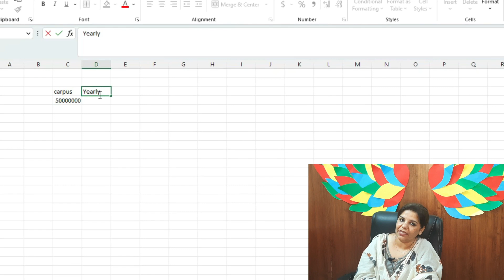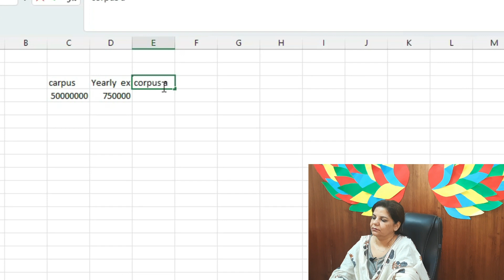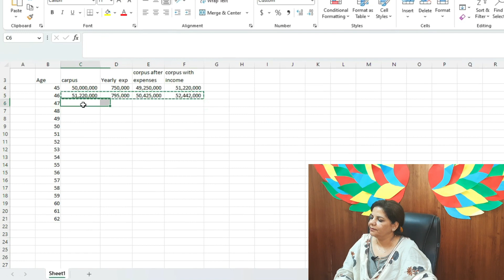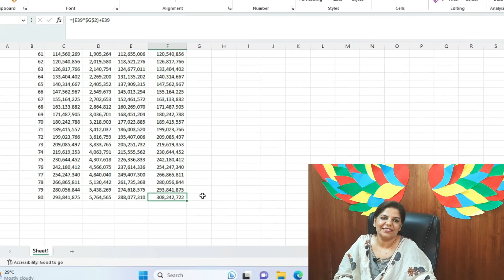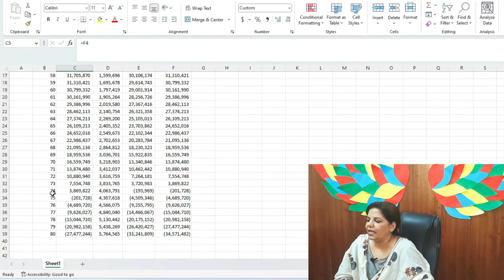Is 5 Crores Enough for Retirement at 45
In this thought-provoking video, we tackle a question that's on the minds of many: Can you comfortably retire at the age of 45 with a nest egg of 5 crores?

Retiring early is a dream for many, but understanding the financial intricacies is crucial to ensure a worry-free retirement. Join us as we dissect the numbers, consider the factors, and provide you with valuable insights into the feasibility of retiring with 5 crores at the age of 45 in the Indian context.

We'll explore various aspects of retirement planning, including the cost of living, inflation, investment strategies, and potential income streams. Through a comprehensive breakdown, we'll help you assess whether 5 crores is indeed sufficient to support your desired lifestyle throughout your golden years.

Our expert analysis combines financial wisdom with real-world scenarios, offering you a clearer perspective on the journey to early retirement. Whether you're an aspiring retiree, a seasoned investor, or simply curious about financial planning, this video is designed to empower you with knowledge that can shape your financial decisions.

Let's embark on this enlightening journey together toward achieving your retirement dreams.

The past performance of the mutual funds is not necessarily indicative of future performance of the schemes